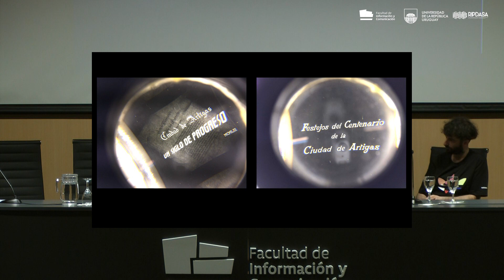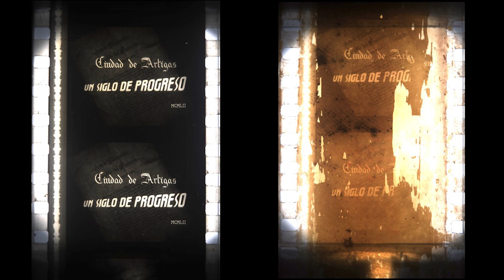RESCATE Y DIGITALIZACIÓN DE PELÍCULAS ANALÓGICAS EN ESTADO DE DETERIORO EXTREMO. I.Wschebor/J.Cabrio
Rescate y digitalización de películas analógicas en estado de deterioro extremo. Algunos casos y experiencias desde el Laboratorio de Preservación Audiovisual.
Dra. Isabel Wschebor y Julio Cabrio, Lapa, Universidad de la República de Uruguay